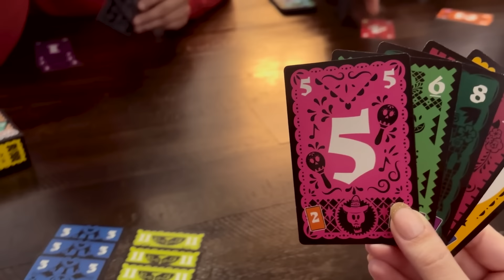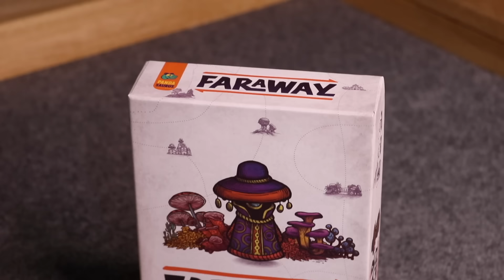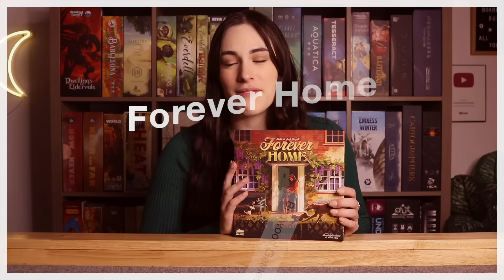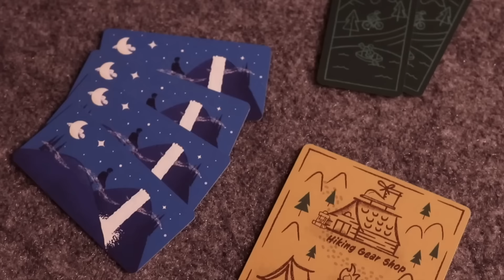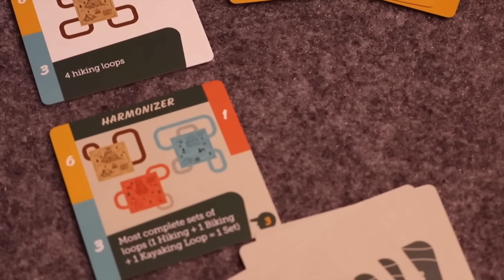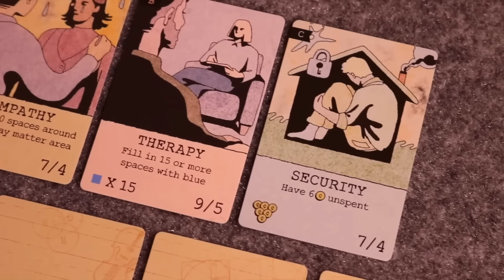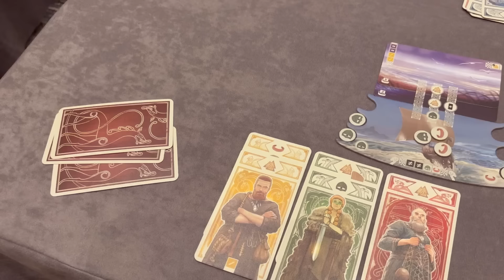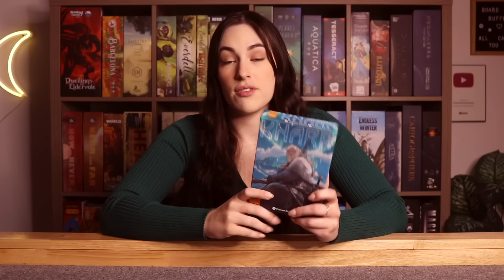My Top 10 "LIGHT" 2023 Board Game Releases!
Hey friends! It's finally time to chat about all the 2023 releases I played last year and highlight the best ones in my opinion. Today we are focusing on lighter games. So smaller card games, party games and games with a lower complexity.

CHAPTERS
00:00 intro
02:47 honourable mentions & GIVEAWAY
09:43 #10
12:08 #9
14:21 #8
16:32 #7
19:57 #6
22:23 #5
25:21 #4
27:44 #3
30:13 #2
33:27 #1
38:40 outro

✿ Want to support The Board Game Garden? ✿